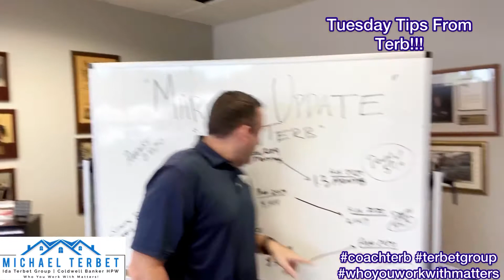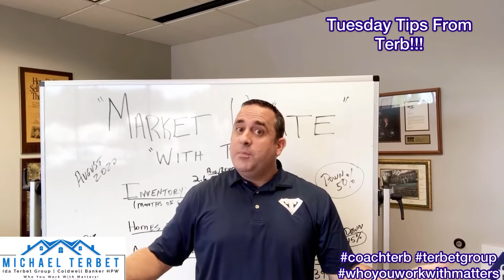🎉Tuesday Tips From Terb-Episode 42❗ 📆Wake County Market Update Edition!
🎉Tuesday Tips From Terb-Episode 42❗
📆Wake County Market Update Edition! Supply is LOW, Demand is UP!
-Inventory: ⬇5️⃣0️⃣%
-Homes For Sale: ⬇4️⃣5️⃣%
-Average Sales Price: ⬆1️⃣0️⃣%❗🏡💫🦸🏻‍♂️
(Stats Per Triangle MLS)